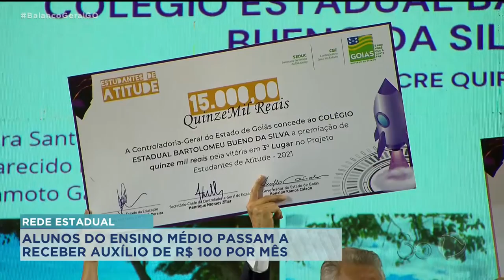REDE ESTADUAL: ALUNOS DO ENSINO MÉDIO PASSAM A RECEBER AUXÍLIO DE R$ 100 POR MÊS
UM PROGRAMA VAI GARANTIR UM AUXÍLIO DE R$ 100 POR MÊS AOS ALUNOS DO  ENSINO MÉDIO QUE ESTUDAM NA REDE ESTADUAL DE ENSINO./O OBJETIVO É COMBATER A EVASÃO ESCOLAR. OS CARTÕES FORAM ENTREGUES PELO GOVERNADOR RONALDO CAIADO EM UM EVENTO NO GINÁSIO GOIÂNIA ARENA.